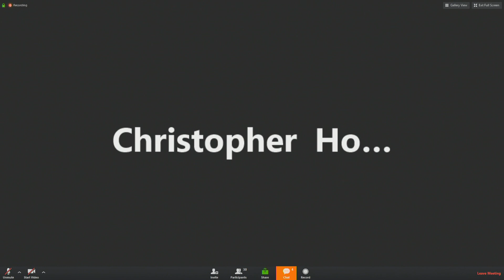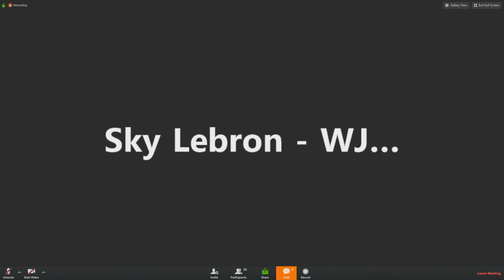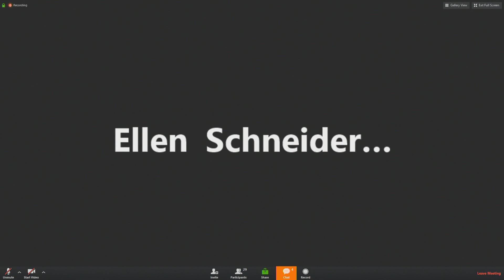Jacksonville Mayor Curry provides clarification, answers questions about "safer at home' order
The order is set to go into effect Friday morning at 12:01 a.m. Curry also provided new statistics about testing results in Jacksonville and the number of positive cases in relation to the number of tests done.